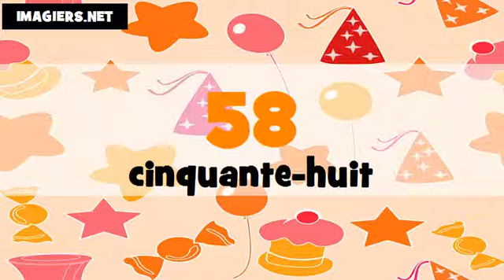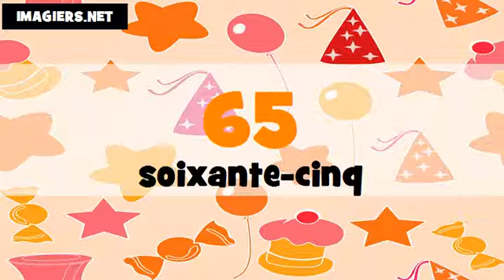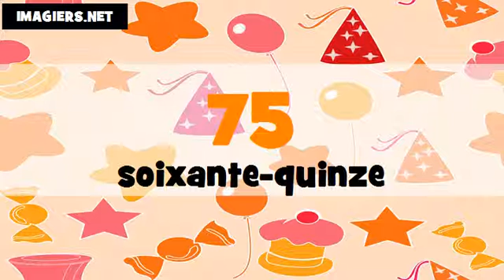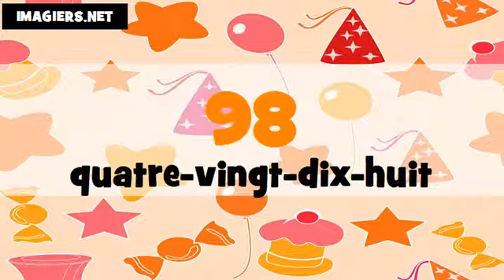Indian English + French numbers # From 0 to 100